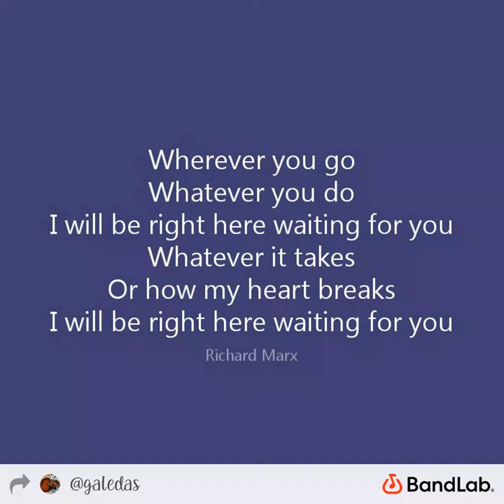Right Here Waiting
Richard Marx Cover